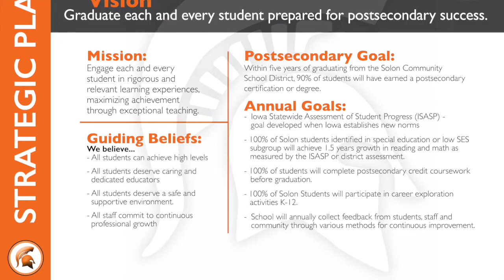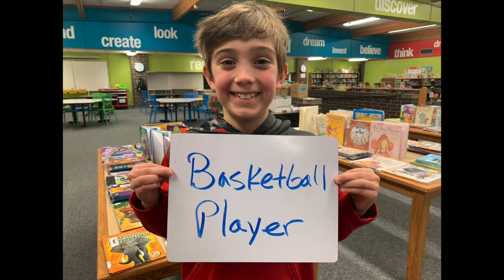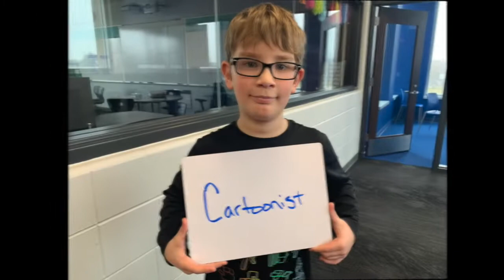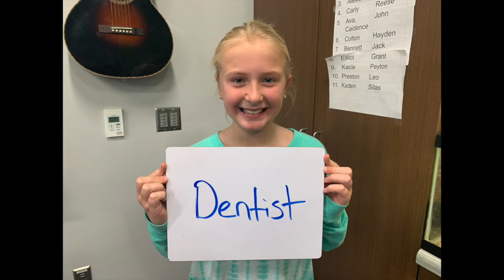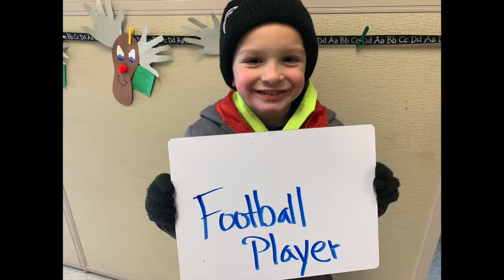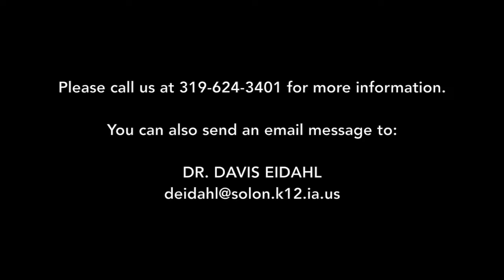SCSD District Update - December 2019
This month's Solon Community School District update focuses on how we prepare students for success beyond Solon Schools.